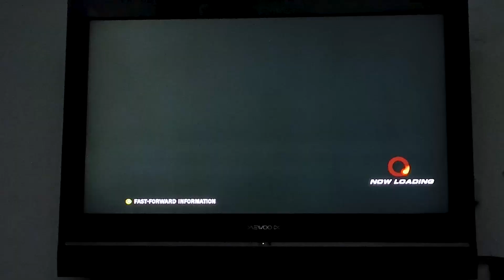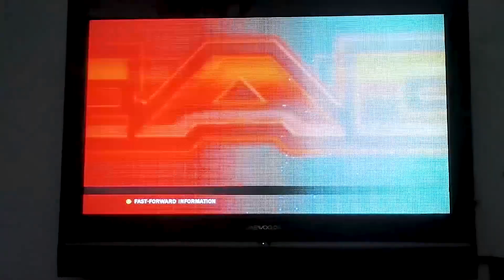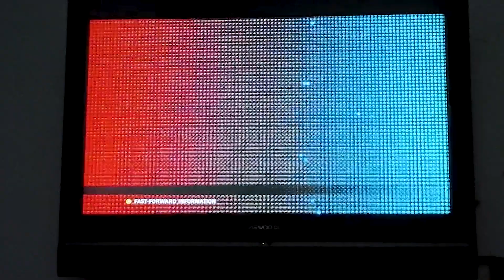TEKKEN Tag Tournament 2 - Challenge With My Nephews And Son - Enjoying Last Holiday of EID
In today's vlog i am playing TEKKEN Tag Tournament 2 with my Son and Newphews, They've challenged me to play TEKKEN and try to WIN it and Yes i WIN all the matches :-)